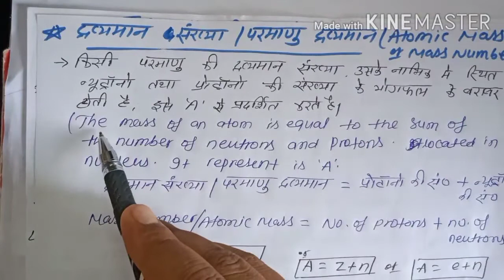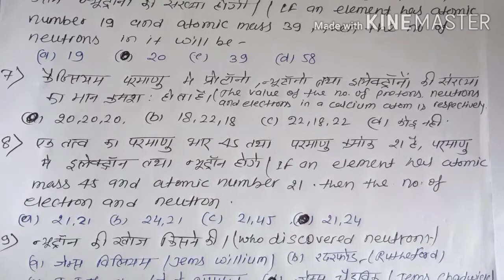Quantum Number, Atomic Number, Mass Number, Top VVI Questions || Atomic Structure 【Part - 4】